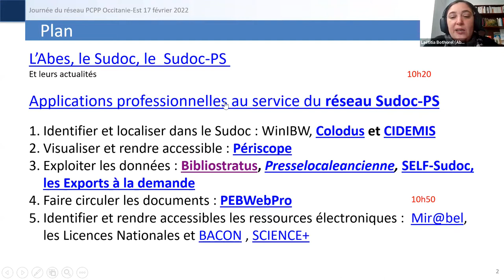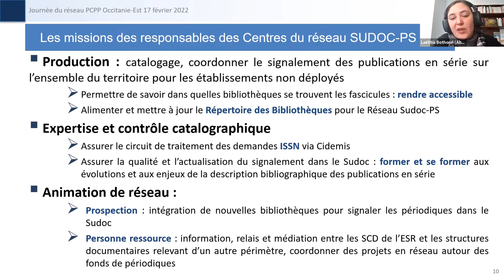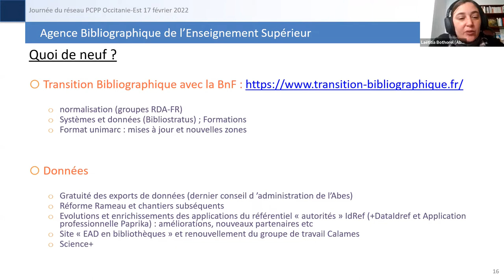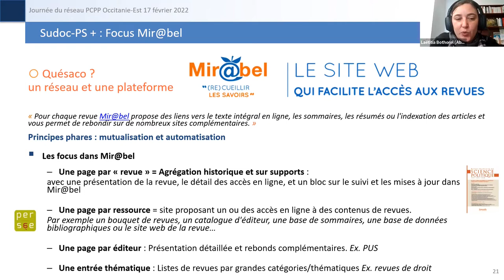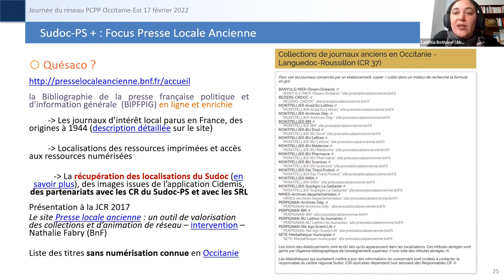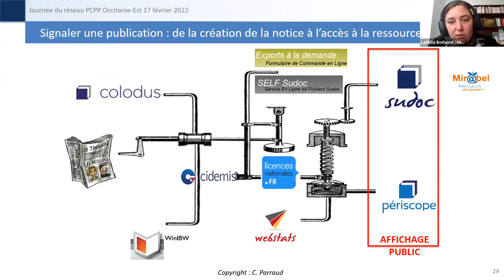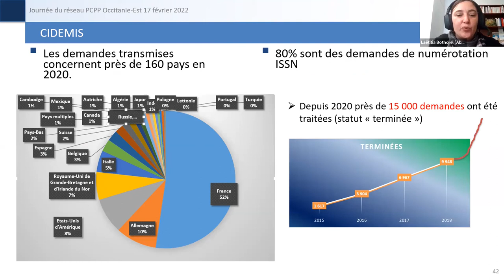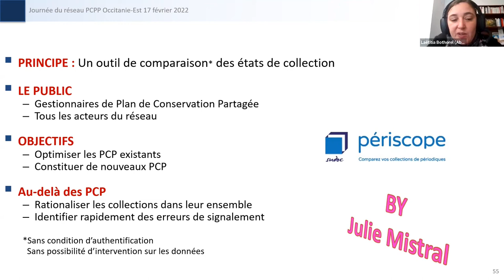ABES : Réseau, dispositifs et outils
Lors de la journée Réseau PCPP Occitanie-Est du 11 février 2022, Laëtitia Bothorel (Service des Ressources Continues, DMSR, Abes) a présenté l'Abes, ainsi que les différents outils et dispositifs proposés par cette dernière.